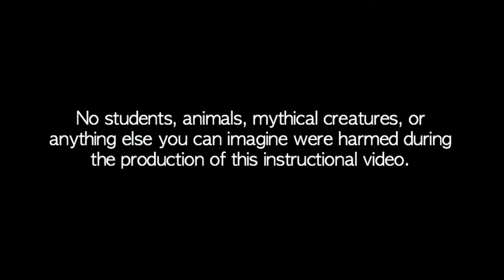From the Classroom to the Kitchen Table: Closure Plus Four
Closure Plus Four